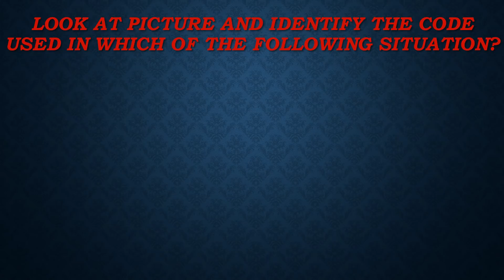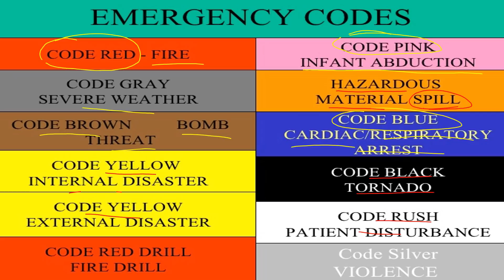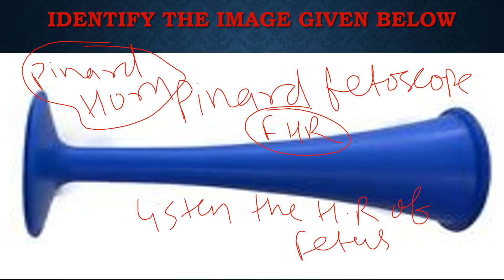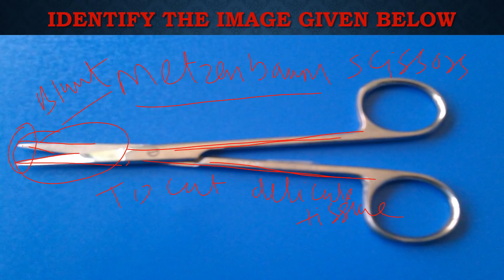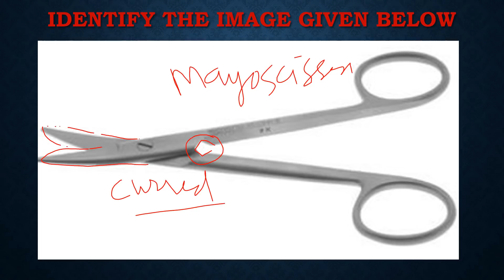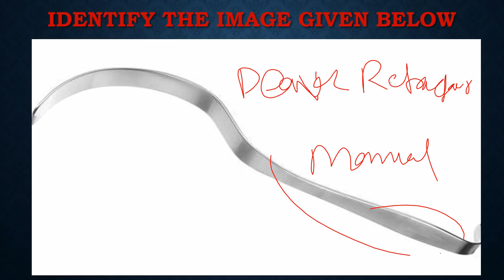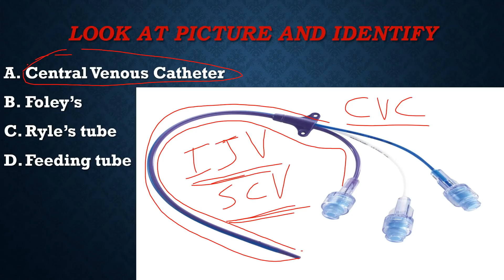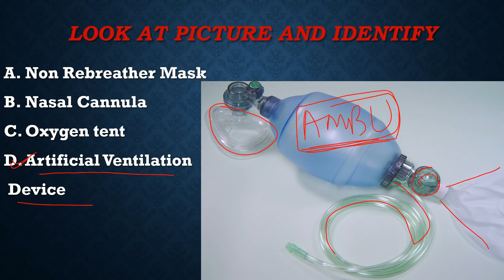IMAGE BASED MCQS FOR NORCET 2020 BY RAJU SIR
MAGE BASED MCQS FOR NORCET 2020 BY RAJU SIR